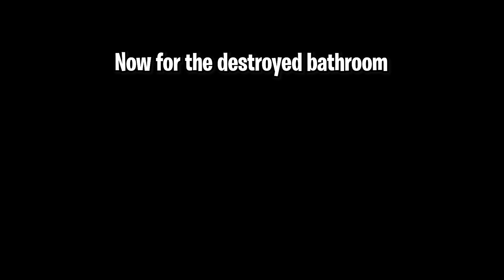How to BUILD the Moonknight Bathroom | Fortnite Creative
ITS HERE! How to make the Moonknight Bathroom FortniteCreative chapter 3 season 2!